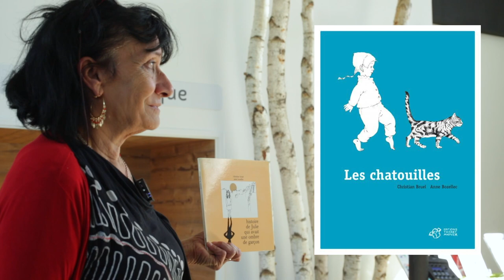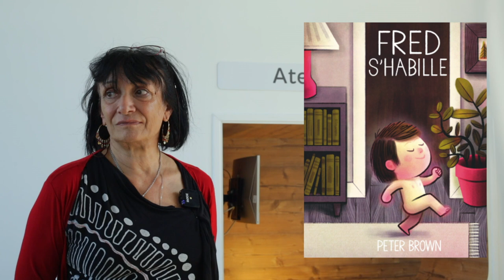Les livres jeunesse ont-ils un sexe ? : collections, usages et publics en bibliothèque - 3/8